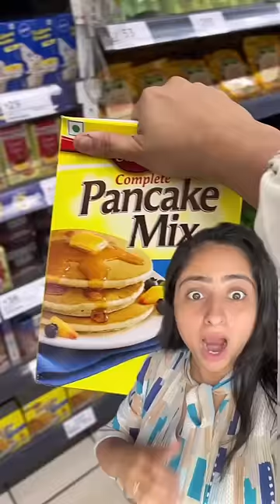Eggless Instant Pancake Mix ! Rs. 50 Only v/s Rs. 240 for market product. Just add wet ingrdients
All you got to do is add water or milk along with melted butter & vanilla essence.

1 cup Maida
1 tbsp Corn Flour
2 tbsp Powdered or Caster Sugar
1/4 tsp Salt
1 & 1/2 tsp Baking Powder
2 tbsp Milk Powder

For 1/2 cup Mix , add 1/2 cup milk , 1 tsp melted butter & 1/2 tsp Vanilla essence (You can also add powdered vanilla flavour to the  mix)

🌟Vishesh Tippani
- Do not over mix the batter.
- Cook on medium-hot flame & pour the pancake in one go, DO NOT SPREAD LIKE A DOSA
- Once it has bubbles, flip and cook on the other side & cook for just a few more minutes.
- No need for Butter on the tawa